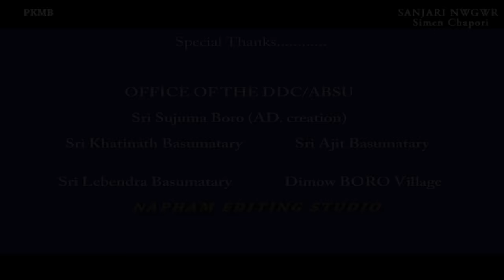Baileng Baileng part 1||Bodo Bwisagu /Demsi video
🌟 ing -

Provin Mwitha, Somaina, Birmal and Aruna.
Camera:- Gwjwn Boro
Makeup:- Rakesh Boro
Choreography and Editor:- Birmal Musahary

A bodo bwsagu and demsi album